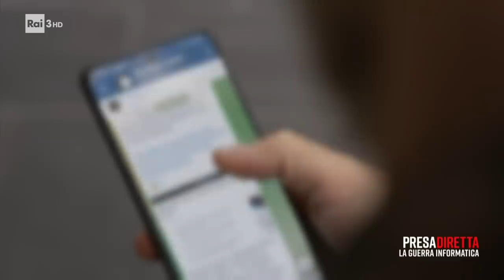Nella rete dell'Iran - PresaDiretta 24/10/2022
- Presadiretta è andata in Albania per raccontare l'incredibile attacco informatico subito a luglio scorso, quando il 90% dei servizi pubblici del paese è rimasto paralizzato per diversi giorni. E dove dopo un'indagine internazionale, il governo albanese del primo ministro Edi Rama ha deciso di rompere le relazioni diplomatiche con l'Iran, invitando il personale diplomatico a lasciare il paese. Ma cosa c'entra l'Albania con l'Iran?